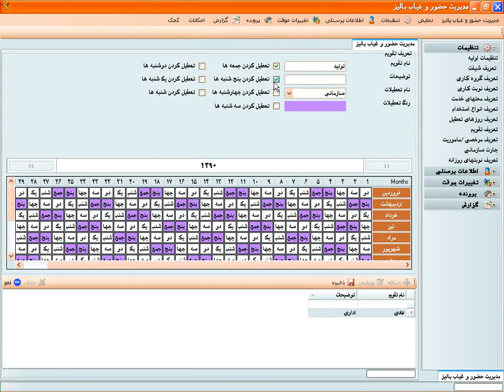تعریف تقویم در نرم افزار حضور و غیاب | 10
آموزش تعریف تقویم در نرم افزار حضور و غیاب لایت و جامع پالیزافزار
گاهی ممکن است شرکت ها و سازمان ها از بیش از یک تقویم جهت کارکرد پرسنل استفاده نمایند در این گزینه امکان تعریف تقویم های مختلف با تعطیلات متفاوت و با رنگ های تعریف شده در تعریف روزهای تعطیل وجود دارد.

جهت تعریف تقویم، سال مورد نظر را انتخاب میکنیم کلید اضافه را زده و نام تعطیلات را وارد می نماییم. میتوان با انتخاب هر تاریخ توسط کلیک ماوس آن را تعطیل تعریف کرد. همچنین می توان جهت تعریف راحت تر روزهای خاص هفته در همه سال از گزینه‌های تعطیل کردن روزهای جمعه، پنجشنبه و غیره استفاده نمود. جهت ذخیره تقویم کلید ذخیره را میزنیم.

جهت مشاهده امکانات بیشتر از این نرم افزار می توانید از طریق لینک زیر به وبسایت پالیزافزار مشاهده نمایید